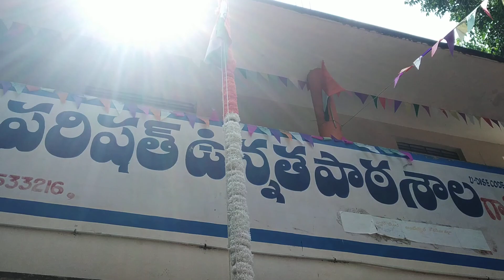15 August 2023(3)